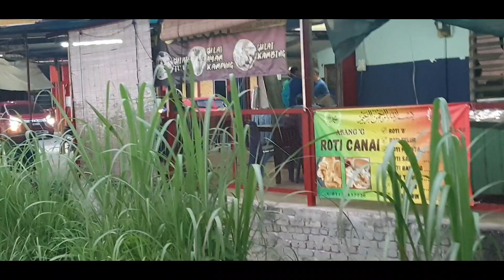177》Warung Che Ma 0195596463 depan Universiti Utara Malaysia 27 December 2023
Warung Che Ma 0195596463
depan Universiti Utara Malaysia